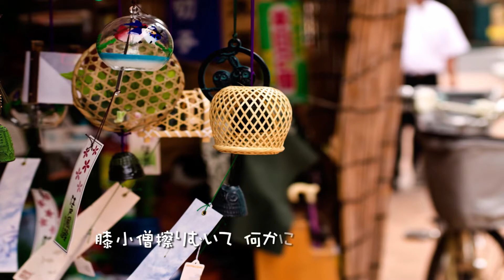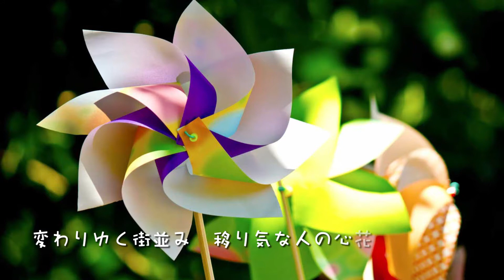番外編！オリジナル曲「花いちもんめ」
【楽参オリジナル曲】

またまた気が向いたのでUPします。
幼い頃夢中になった一途な思い！
大切な何かを忘れつつある今日この頃！
そんな想いを曲にしました。

             花いちもんめ

　　　　　　　 作詞・作曲　楽 参

　 勝って嬉しい花いちもんめ
　 負けて悔しい花いちもんめ

１ 夏色の少女達が
     庭先で影ふみしてる
　 それを横目にママたちは
     額に汗して井戸端会議
　 わんぱく少年水鉄砲
     ママたちの間をすり抜けて
　 びしょ濡れになりながらも
     はじける笑顔で帽子を飛ばす
 　幼きあの頃　僕らも同じ様に
 　膝小僧擦りむいて
     何かに夢中になっていた
 　変わりゆく街並み
     移り気な人の心花いちもんめ

２ 夏祭り浴衣の少女
     大きな綿飴ほおばっている
　 履きなれない下駄の鼻緒に
     足先痛めてしかめ面
　 金魚すくいに夢中になる
     いがぐり野球少年
　 慣れた手さばき次々と
     小赤に出目金仕留めて行く
　 母からもらったお小遣い
     喜び勇んで縁日急ぐ
　 ポケットの穴に
     気づかず泣きべそかいてたあの日
　 人込みにまぎれて
     いつまでも探していた花いちもんめ

　 時代は変わっても
     僕らの心の奥に
　 何かに夢中になった
     そんな一瞬があるはずさ

　 どこかに置き忘れた
     あの頃の一途な思い
　 呼び起こそうとしても
 　僕の指先するりと抜ける